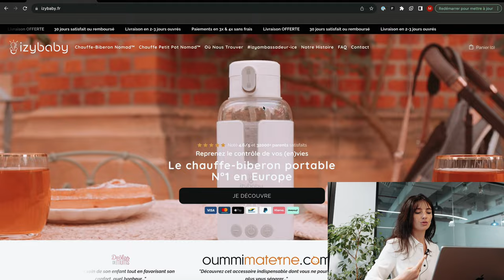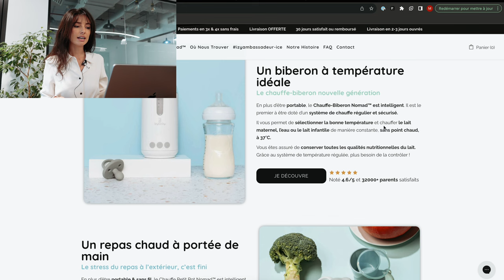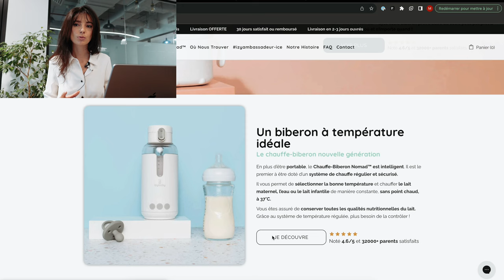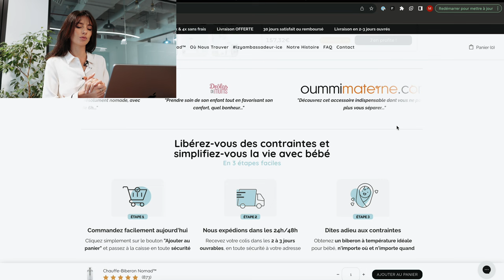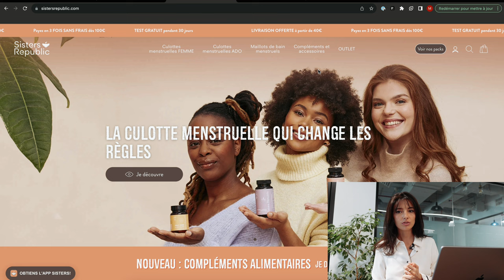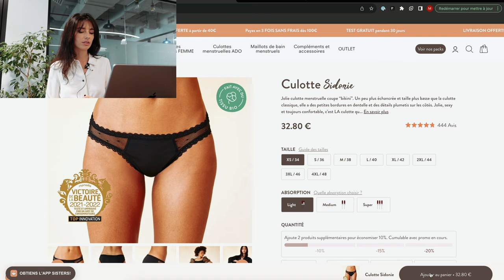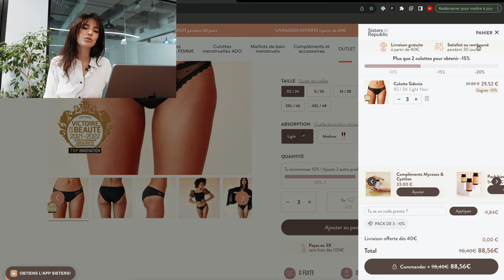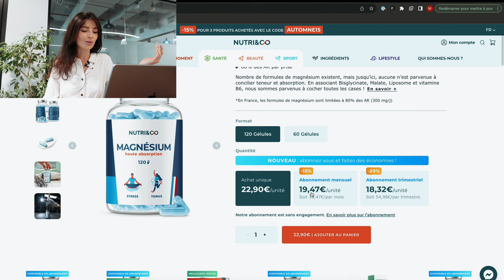E-COMMERCE : J'analyse les TOPS boutiques (faites SURTOUT ça)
- 10/30 day -
Après 3 ans dans l'e-commerce, il y a toujours de nouvelles aventures, techniques et astuces à découvrir ! Welcome dans ce nouveau format ! 📍
J'ai hâte de partager avec vous un peu plus chaque jour de mon business 📈

💡 𝗙𝗔𝗤
‣ Mon Vrai Prénom: Méline
‣ Âge: 25 ans
‣ Origine: Suisse, Espagnole, Française
‣ J'ai 3 marques e-commerces
‣ Je réalise + de 2.5 millions par année
‣ Dans l'apprentissage depuis 4 ans, mais entrepreneuse depuis 2 ans

💗 𝗖𝗼𝗺𝗺𝗲𝗻𝘁𝗲 "𝗲-𝗰𝗼𝗺𝗺𝗲𝗿𝗰𝗲" 𝘀𝗶 𝘁𝘂 𝗮𝘀 𝗹𝘂 𝗹𝗮 𝗯𝗮𝗿𝗿𝗲 𝗱'𝗶𝗻𝗳𝗼 𝗲𝗻 𝗲𝗻𝘁𝗶𝗲𝗿